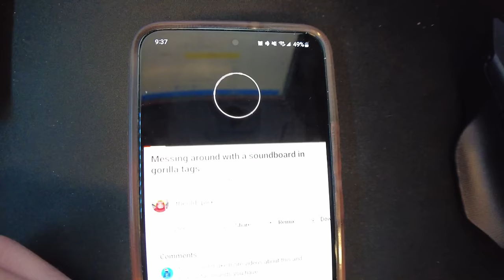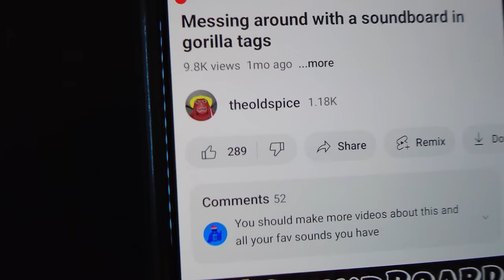Moai in Gorilla Tag ? ( Soundboard Trolling )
If you enjoy my content plz smack that sub button💀